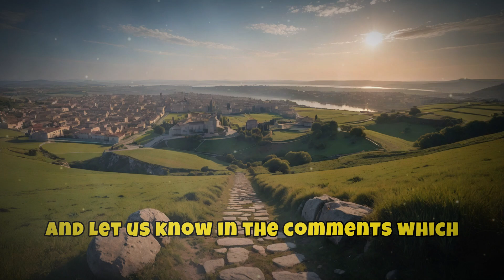Archimedes - Meet the Mind Behind History's Most Ingenious War Machines! // 4K Documentary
Join us as we delve into the extraordinary life and legacy of Archimedes, the ancient genius who defended his city with incredible war machines. Discover how his inventions, like the Claw of Archimedes and the Heat Ray, turned the tide against the mighty Roman army 2000 years ago. Learn about his groundbreaking contributions to mathematics, physics, and engineering, including the Archimedes' Screw and the principle of buoyancy.

History Legends
History documentaries
Historical events
Ancient civilizations
World history
Historical figures
Historical analysis
History lessons
Historical facts
History channel
Historical mysteries
History uncovered
History uncovered
History exploration
History trivia
History uncovered
Historical archives
Historical research
History education
Historical timelines
History uncovered
Historical discoveries
History enthusiasts
History buffs
Historical storytelling